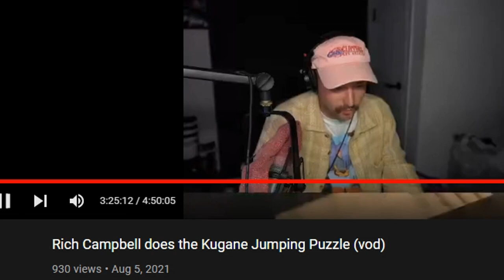AnnieFuchsia DESTROYS Rich Campbell in the Kugane Jumping Puzzle!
8 hour attempt vs 22 minute attempt... OMEGALUL. In this video, AnnieFuchsia does the Kugane Tower Puzzle in Final Fantasy XIV Online!
How long did it take you to climb Kugane?!

AnnieFuchsia mainly streams World of Warcraft & Final Fantasy XIV Online, collects more mounts than Asmongold, and often finds herself doing variety with Crewfu (Hafu, 5up, Dakotaz, Stevesuptic, xChocobars, and more!) Annie also enjoys content from FFXIV content creators such as Zepla, MrHappy, Arthars and Meoni.